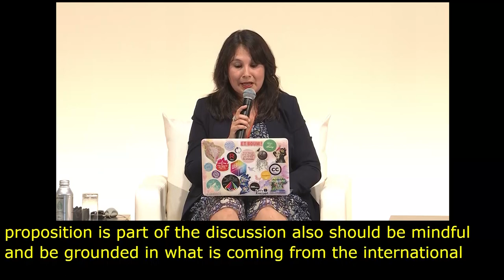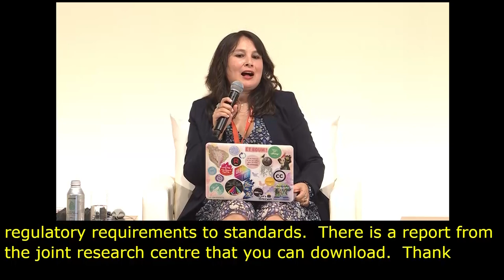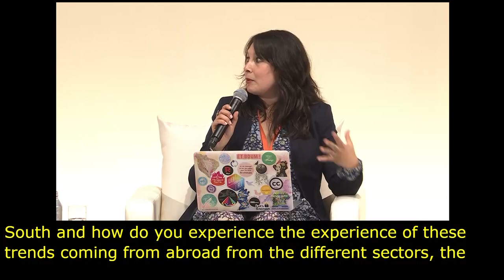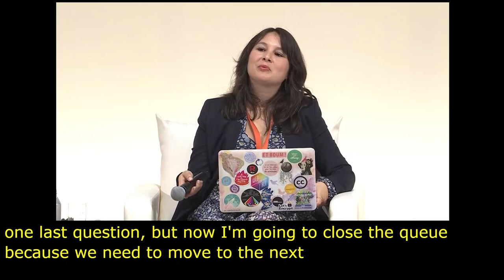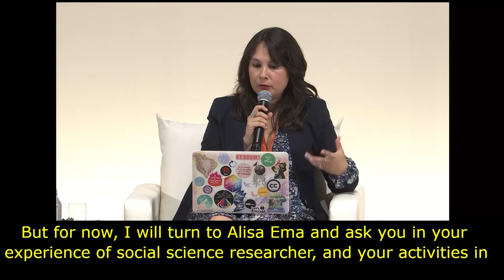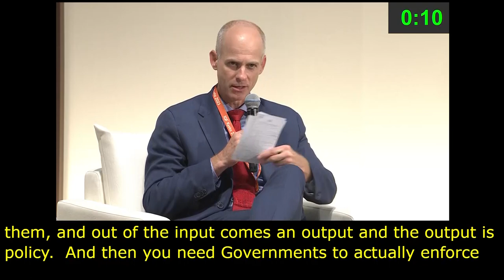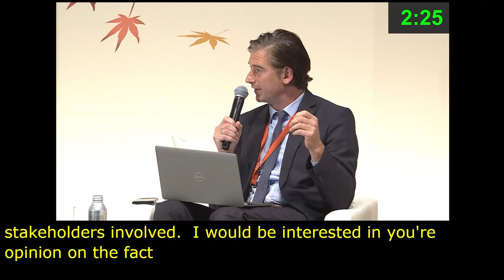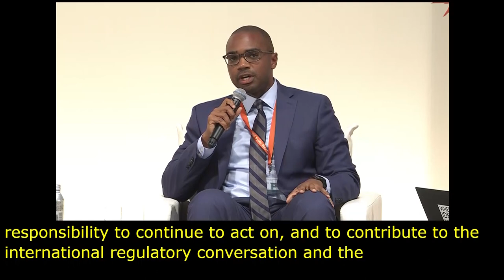IGF 2023 Day 2 Plenary Hall MAIN SESSION 3 English